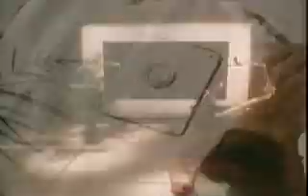Heart To Heart - Kenny Loggins (1982)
This is the promo music video for the 1982 top 20 pop hit single "Heart To Heart" by Kenny Loggins.  The song peaked at No. 15 on The Billboard Hot 100 singles chart in early 1983.  It also features singer Michael McDonald on backing vocals.